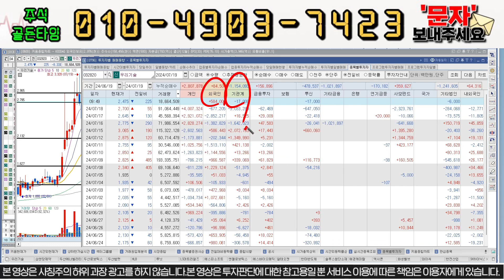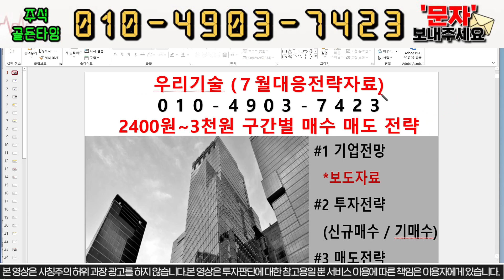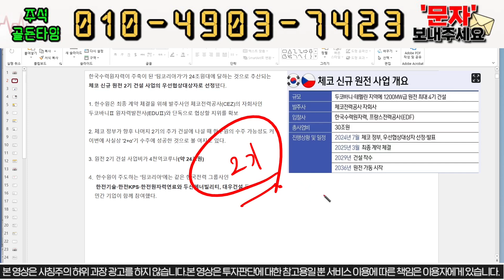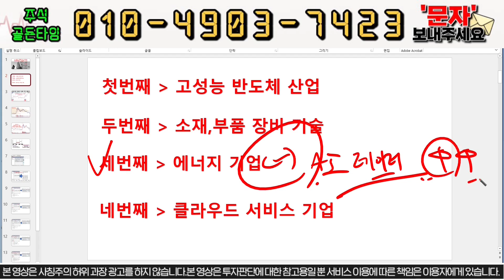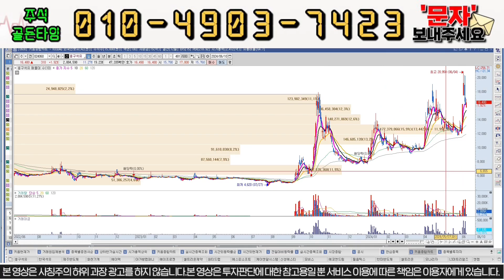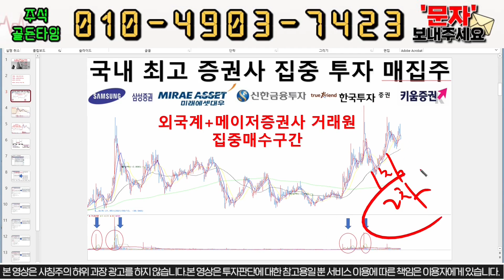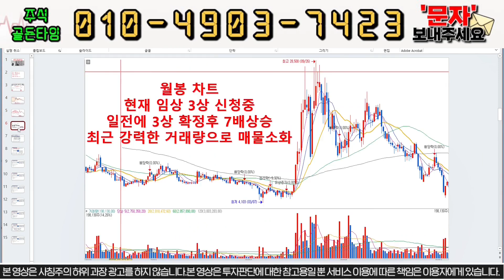[우리기술 주가 분석] 재료소멸이 아닙니다 하락하는 이유는 "이것"때문입니다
안녕하세요 골든타임 입니다.
우리기술 주가 전망에 대한 분석 영상입니다. 중요한 구간인 만큼, 철저하게 분석해서 타점 제공 해드리겠습니다.
대응자료 꼭 받으셔서 대박나세요

" 우리 " 라고 보내주시면 자료 보내드립니다.

주식은 올바른 경기 흐름을 보는 밝은 눈과 시장의 흐름을 읽을 줄 아는 두뇌가 있다면, 남들보다 훨씬 큰 부를 축적 할 수 있는 기회가 주어지는 곳입니다. 전문가를 통해서 객관적인 정보를 파악하고 수익을 쟁취하시기 바랍니다.